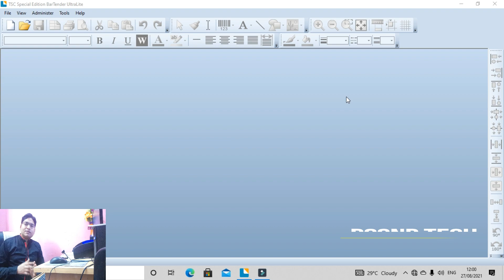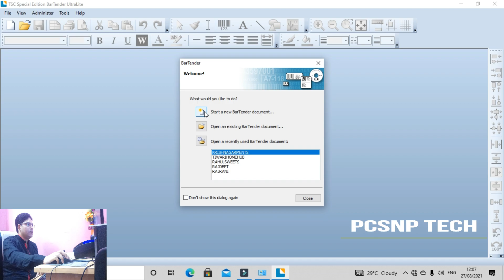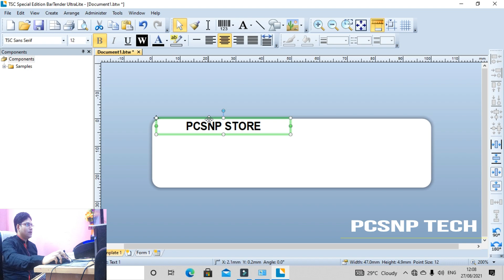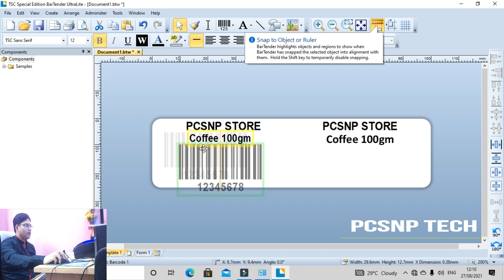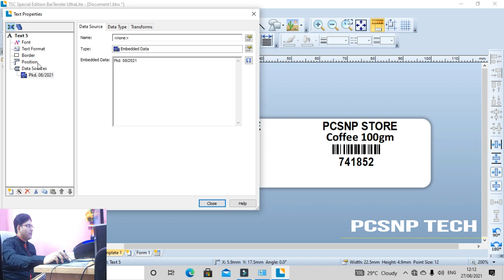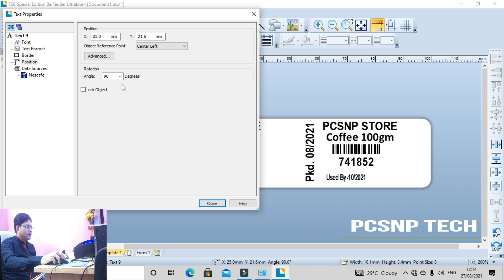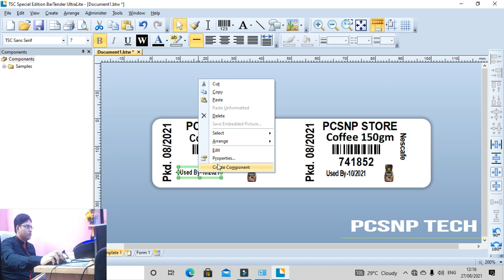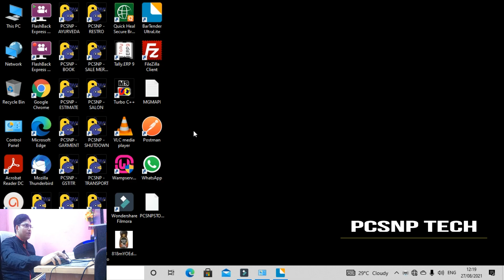How to use Bartender Label Software for design barcode label | PRN and use anywhere | Pcsnptech 2021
Bartender label design software and barcode software.
In these video you will learn how to design barcode label using bartender software also how to make a prn file to print from any software you are using.